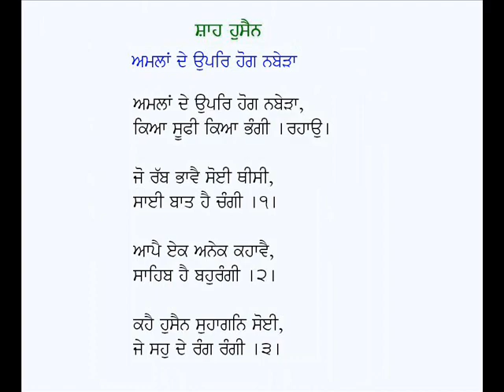Amlan De Uppar Hog Nibera-Kalam Shah Hussain (Punjabi Sufi Poetry)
Punjabi Kafi: Amlan De Uppar Hog Nibera
Poet: Shah Hussain
Voice: Karamjit Singh Gathwala